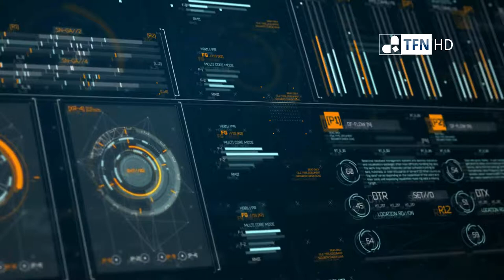La GNB dispara a quema ropa